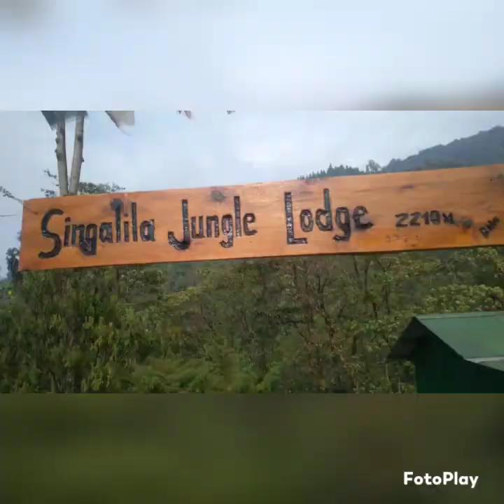Gaw ghar ko biya